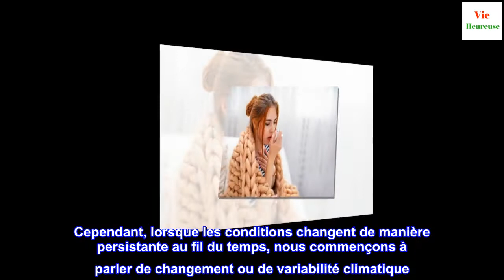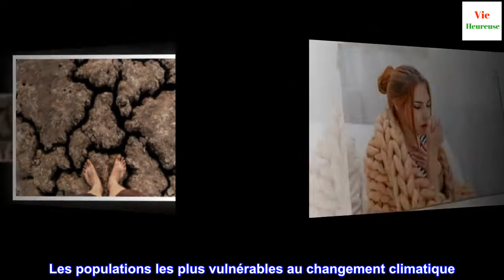Le changement climatique frappe le plus durement les populations vulnérables